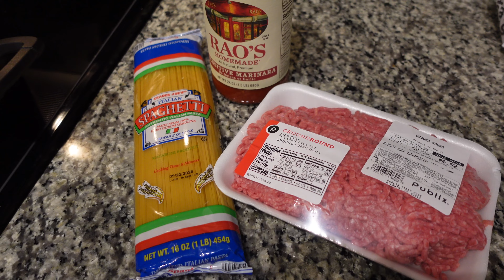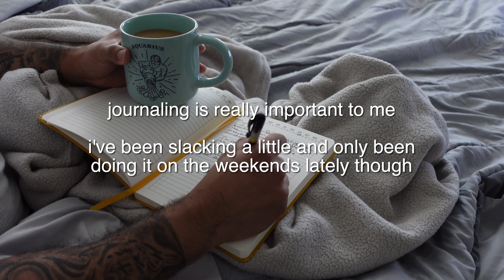Vegan Eating + Car Talks + Journaling | Mike Martin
It's been a minute since I talked to y'all 😅 This was a really chit chatty video, I know y'all like when I talk to the camera but I really wanna dip into doing more cinematic vlogs with some storytelling. What would yall like to see?
Links ↴
Amazon Storefront
Follow Me ↴
Music Credit ↴
Mashups That Slap (JP)